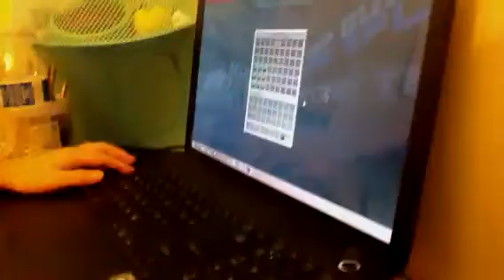Minecraft mineplex:sheep quest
O_O my sister was singing annoying songs